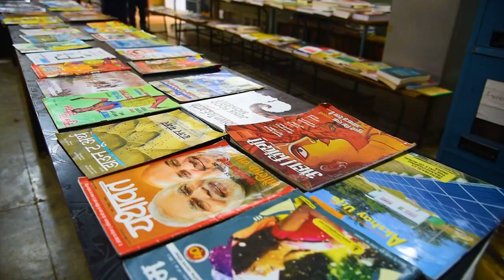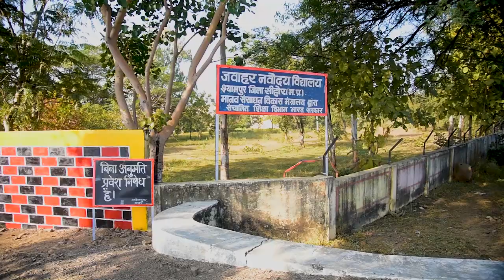Navodaya Har Saans Main Dr.Navodayan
javahar Navodaya Vidyalaya Shyampur,
Sehor, madhya Pradesh , India